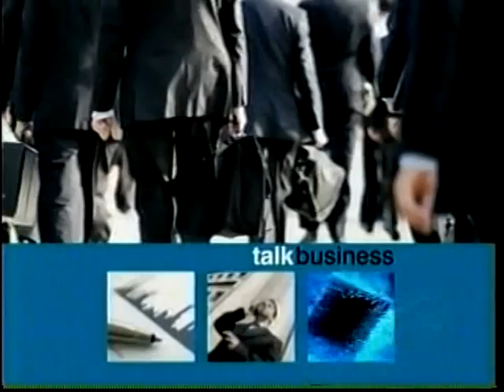CNN's Talk Asia Program- Ken Hirai 平井堅, 3/3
Ken Hirai is interviewed for CNN's Talk Asia in 2006 and discusses his unique looks for a Japanese male.